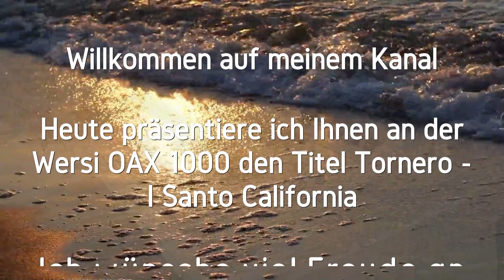Tornerò - I Santo California - Cover an der Wersi OAX 1000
I Santo California wurde 1973 in der süditalienischen Region Kampanien gegründet. 1975 nahmen sie ihren größten Hit Tornerò auf, von dem weltweit circa elf Millionen Tonträger verkauft wurden, und der außerhalb Italiens teilweise in der jeweiligen Landessprache vertrieben wurde. Die deutsche Version sang Michael Holm: Wart auf mich. Tornerò erreichte Platz eins in der Schweiz sowie weitere Top-10-Platzierungen. In Deutschland erreichte die Single Platz zwei der Charts.

In den folgenden Jahren waren sie mit ihren Veröffentlichungen insbesondere in der Schweiz erfolgreich. 1977 nahm die Band mit dem Titel Monica am Sanremo-Festival teil und erreichte den dritten Platz. Schon kurz nach diesem Erfolg zog sich die Musikgruppe aus dem Rampenlicht zurück und entschied sich, nur noch bei kleineren regionalen Veranstaltungen aufzutreten.